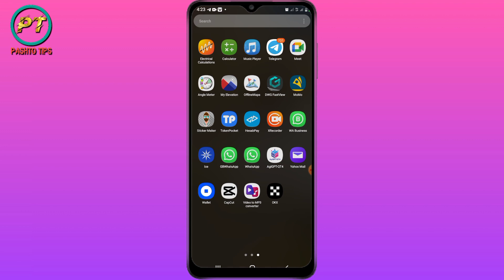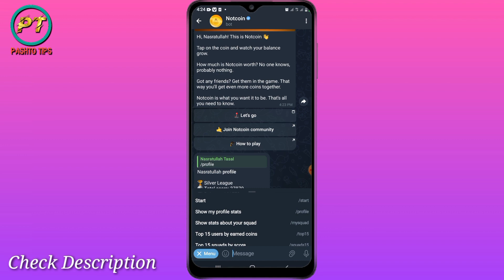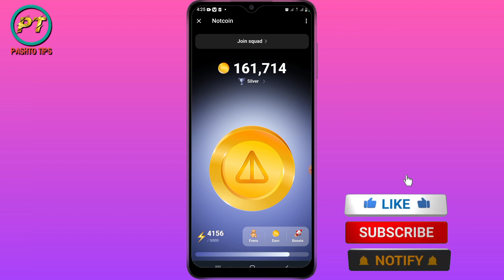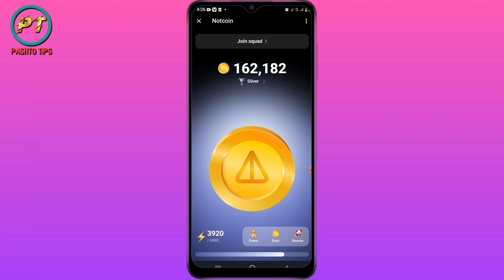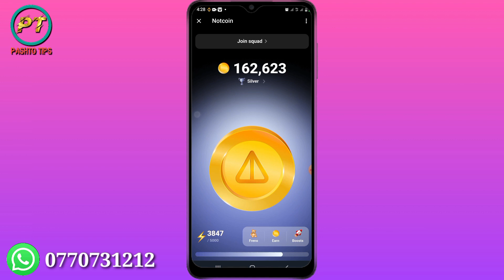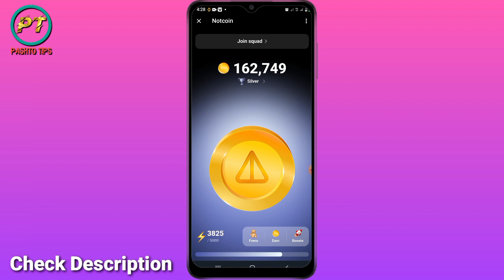انلاین کاروبار ● فري ماینینګ نوي پروژه ناټ کواین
انلاین کاروبار د فري ماینینګ نوي اعتباري پروژه ناټ کواین
د ټیلیګراف په حمایت ناټ کواین نوي پروژه هغه کواین چي انلاین صرافي ته تر اوسه نه ده لیست شوي او فري ماینینګ یا استخراج يي کیږی نوموړي پروژه ټیلیګراف په همکاري پیل شوي او زیاته اعتباري ګڼل کیږي.

نوموړي ټیلیګرام ګروپ کی جاین شي په دغه ګروپ کی د ناټ کواین لینک موجود ده او ماینینګ يي پیل کړي.

همدارنګه کولی شي له لاندي لینک له لاري مستقیم ماینینګ شروع کړي

هغه ملګری چی غواړی اکونټ فعاله کړی له دی لینک فعاله کړی 100 دالره د ترید لپاره درکوی